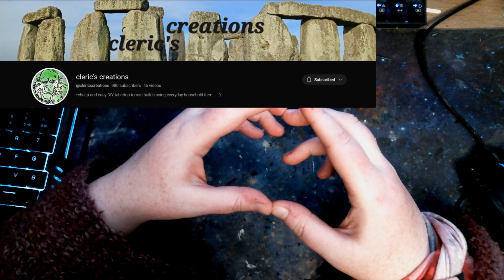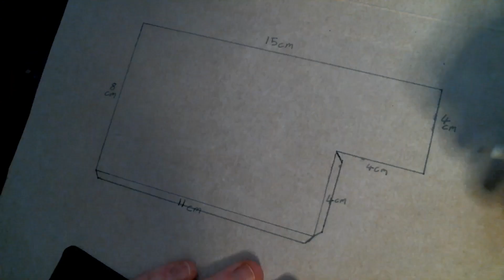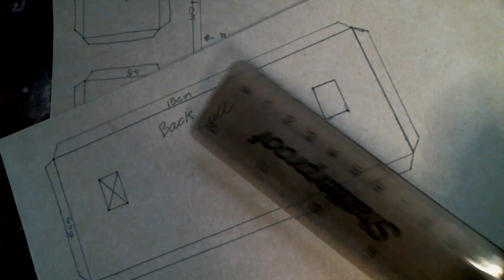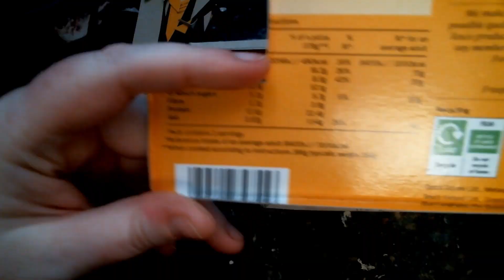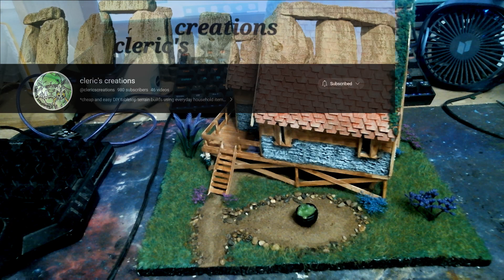The Witch Hut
The Witch Hut is where a evil witch lives. If you think that this place it nice and sweet to come over for tea. your dead wrong. People has been missing over the years and people in a village close to the witch hut always told new people to never get close to that place. but they never hear them out.